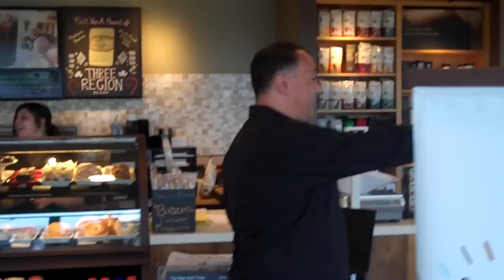Steve Surprises Helena at Starbucks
So this day was the 2nd anniversary of our 1st unofficial date ... and I wanted to do something special.  This is the raw footage of what happened.  I'd tell you what happens ... but that'd ruin the surprise.